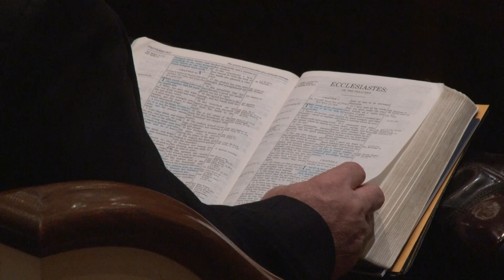The Season of Life given by Pastor Clarence Sexton